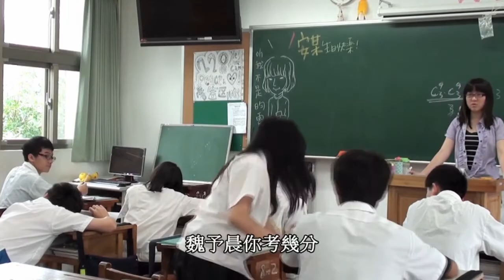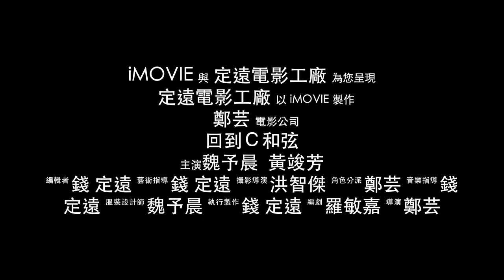微電影------回到Ｃ和弦 預告片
歷時近二個月，定遠集團定遠電影工廠首度製作長達10分鐘之久的微電影，是本電影工廠一大突破，由成立之初首發的「思源科技Fake Gy」短片，至「打擊節奏之有色狼影輯」如今的勵志小品 「回到Ｃ和弦」，即將再度奪取眾人注目。
 導演鄭芸首次擔當此職務，由黃竣芳、魏予晨主演，將帶給人們展新的視覺饗宴，就竟會如何呈現給大家呢？敬請觀眾拭目以待。
內容大意：
逐夢，人人嚮往屬於自己的一片天空，然而並不是每個人都能找到那屬於自己的路，在台灣日復一日、一成不變的單調教育制度，女主角如何在這種環境下度過她的黃金歲月？功課一向理想的她，是否也將走向台灣教育製造機的出口？從國中第一名畢業，一路的第一志願，難道這真的是她的「第一志願」嗎？
 「考卷上的排列組合都算對了有什麼用，人生的排列組合誰算得出來？」
 「幾個點決定幾條線要怎麼應用在生活上？」
 「眾多外務，你懂得取捨嗎？」
        「日復一日的考試讀書，到底生活的目標在哪？讀成這樣意義何在？」這些對話相信都曾經駐留在你我青澀的心底，那麼解答又會是什麼呢？
 如果一生中出現了ㄧ個能改變自己的貴人，如果將自己所愛緊握在手，也許每個躍動的生命都會發光發熱，一閃一閃亮晶晶。

 微電影中配樂版權為定遠音樂創作中心所有，請勿抄襲
鋼琴 Cold Sky by錢定遠
吉他 A Dream by魏予晨
導演：鄭芸
副導演：錢定遠
編劇：羅敏嘉
攝影：洪智傑、麥哲倫
電影製作：錢定遠、鄭芸、羅敏嘉、魏予晨
主角：黃竣芳、魏予晨
配角：皮博宇、羅敏嘉、洪智傑、鄭芸、王崇銘、
         錢定遠、麥哲倫
特別感謝：陳翰 友情贊助演出 、520夢想聯盟